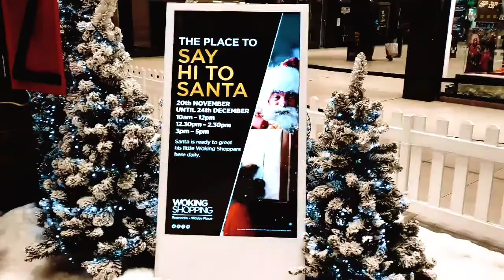Woking Town Centre in Festive Mode🌲⛄ Merry Christmas!!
Christmas Celebrations in Woking Town Centre 🌲⛄